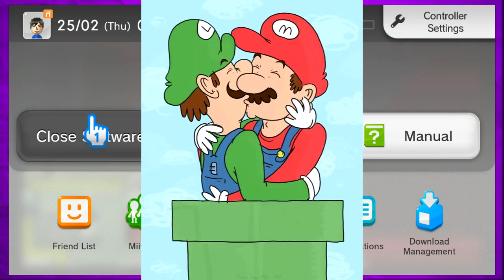Freedom Planet - Part 13 - Stupid Prince - DG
I'm getting the feeling that Chris is in love with this boss!